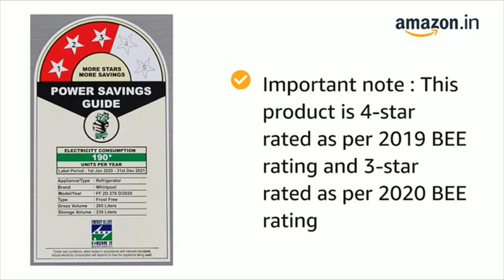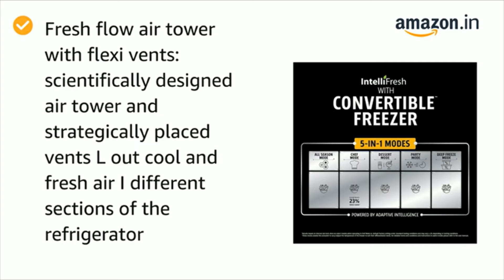Whirlpool 265 L 3 Star Inverter Frost-Free Double Door Refrigerator || Amazon.in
Whirlpool 265 L 3 Star Inverter Frost-Free Double Door Refrigerator (INTELLIFRESH INV CNV 278 3S, German Steel, Convertible)

Important note : This product is 4-star rated as per 2019 BEE rating and 3-star rated as per 2020 BEE rating
Frost-free refrigerator; 265 litres capacity
Convertible freezer with 5 in 1 modes - the convertible freezer comes with 5 in 1 modes. All season mode, chef mode, Dessert mode, party mode and deep freeze mode
Adaptive intelligence technology:(AI) microprocessor and 3 intellisensors sense load, weather conditions and usage patterns ensuring optimum cooling for long-lasting freshness
Intellisense inverter technology - auto-connect to home Inverter. It efficiently adapts the cooling according to internal load. It reduces energy consumption and ensures matchless performances
Fresh flow air tower with flexi vents: scientifically designed air tower and strategically placed vents L out cool and fresh air I different sections of the refrigerator
Microblock prevents up to 99 percent bacterial growth, keeping fruits and vegetables fresh for longer
Special features: stabilizer free operation, ice twister and collector, Zeolite technology, active deo, 6th sense deep freeze technology